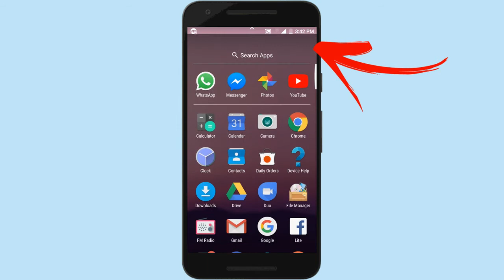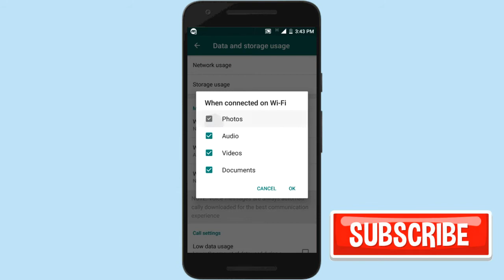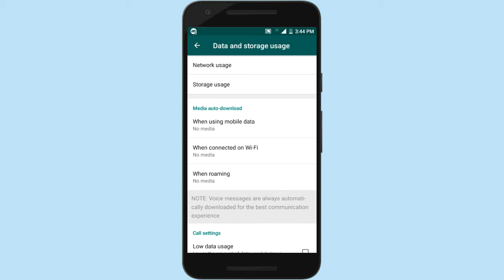How to stop auto downloading images or videos on Whatsapp Telugu | WhatsApp new Tricks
How to stop auto download images or videos on Whatsapp Telugu | WhatsApp new Tricks
Hi friends, Ela unnaru??
friends eroju nenu ee video lo WhatsApp oka Manchi trick gurinchi chepanu( how to stop auto downloading photos on WhatsApp )
friends manaku WhatsApp install chesinapudu automatic ga Video, images download avuthai kada friends so andulo manaku avasaram leni images kuda untai kada so nenu aa automatic ga Video, images download kadunda undadaniki oka trick ee Video lo explain chesanu
1. how to stop auto download on WhatsApp
2. stop WhatsApp saving photos